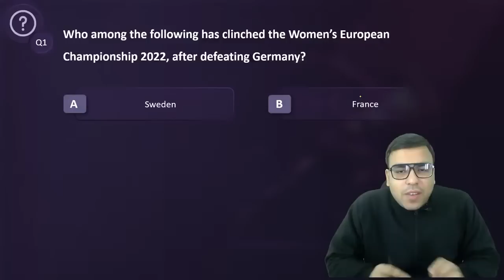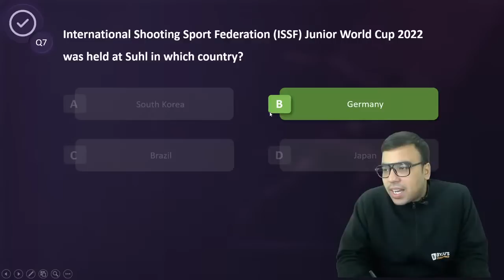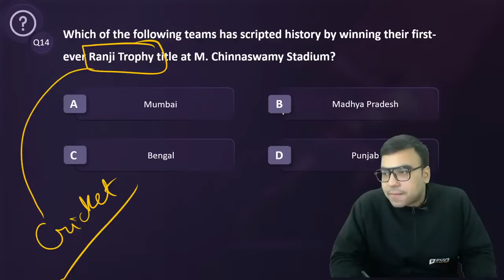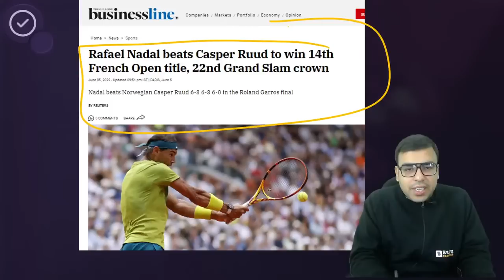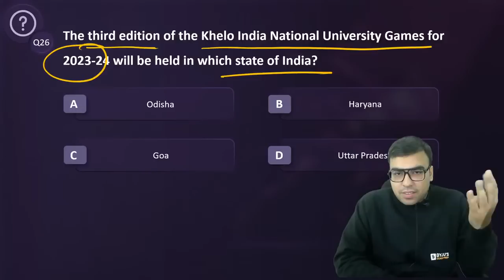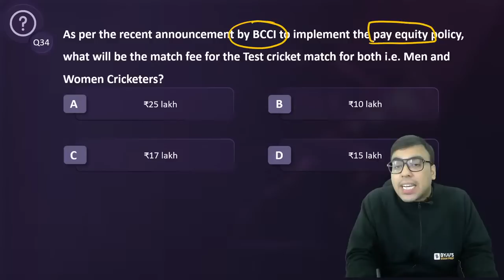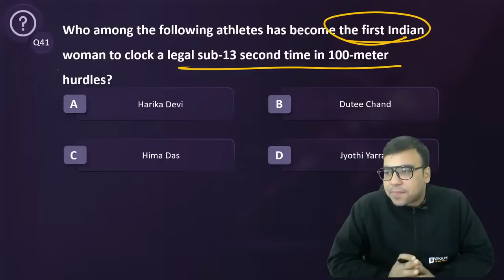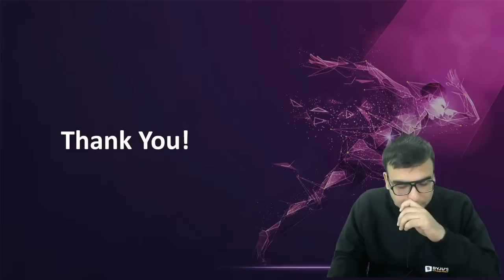Last 6 Months XAT GK Questions in One Shot | XAT 2023 | XAT General Knowledge Questions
👉XAT Score vs Percentile XAT GK | To crack XAT GK Section, get an extra edge by watching LAST LAP to XAT 2023. With only a few days left for the XAT 2023 Exam, BYJU'S Exam Prep brings a 12 Days XAT Revision series to fast-track your General Knowledge and Current Affairs preparation.
The "LAST LAP to XAT 2023" series aims at clearing your concepts and help you in preparing for the XAT  Exam. Watch this 12 Days series to ace the exams & know the tricks and tips to crack  XAT Exam.
The XAT GK Section is considered to be unpredictable for XAT 2023 Exam. It is often challenging for aspirants to score marks in the General Awareness section. In this session, know how to ace General Knowledge and Current Affairs for XAT 2023 Exam.
Catch BYJU'S Exam Prep Expert Salik Ahmad as he discusses ways to solve GK Questions in XAT 2023 exam.  Get all your queries resolved related to XAT GK.  Know ways to solve the questions and also clear your doubts. Boost your MBA exam Preparation with this session
👉 FREE - BYJU’S Exam Prep Scholarship Test (BEST) for your CAT Preparation & win upto 90% Scholarship on our Program.